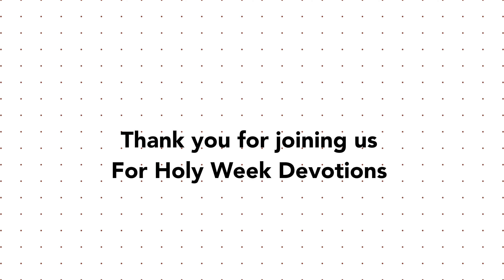Wednesday - John 13:21-23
Pastor Mike continues our Holy Week Devotions with a meditation on John 13:21-23